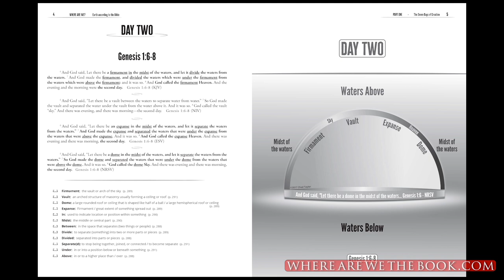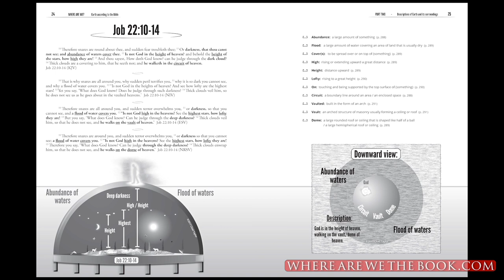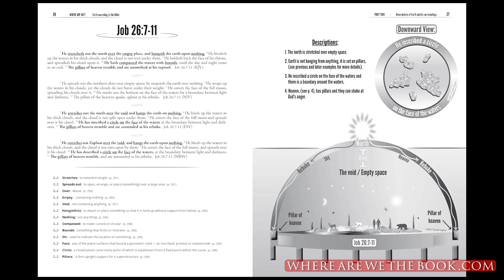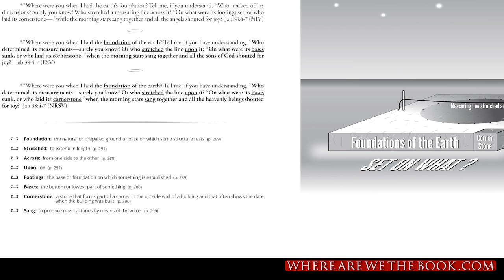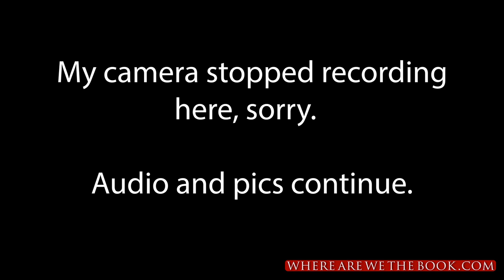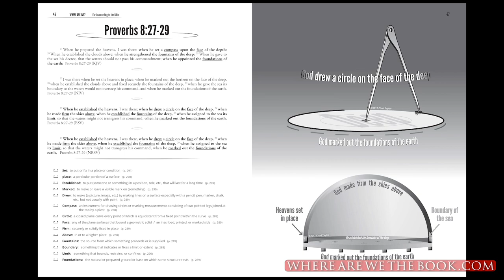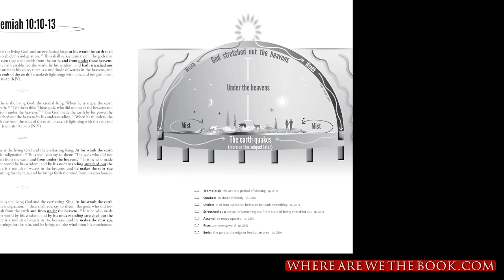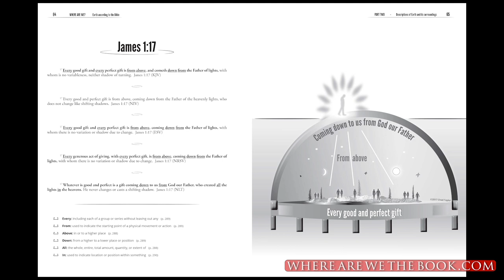Chad Taylor at TAKE ON THE WORLD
I discuss the subject of Where Are We, Earth According to the Bible.  This is (most of) part two of a three part talk I gave at TAKE ON THE WORLD 2018.

It was  a great conference and I had a wonderful time meeting so many new friends.  Thank you Chris and Liz Bailey for making this such an exceptional conference with such great speakers.

For more information or to purchase the book; Where Are We? please

If you would like to make a donation to help further current and future work, you can do so through Paypal